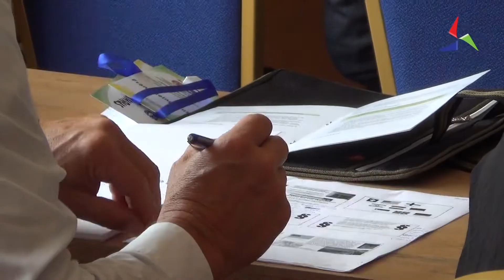Во Дојран научна конференција за унапредување на механизмите за безбедност и мир 05.09.22